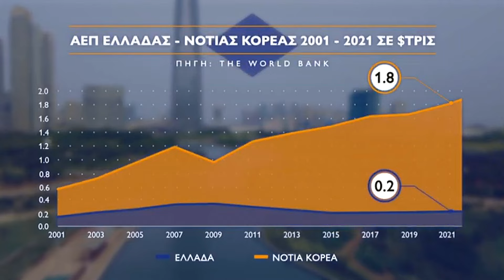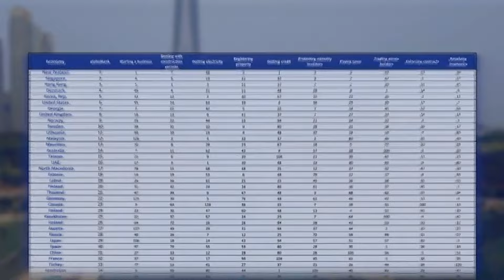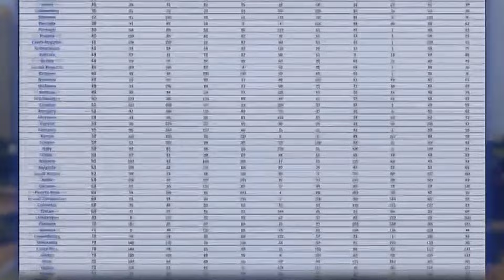Ηλίας Λάππας, Υποψήφιος Βουλευτής Λαρίσης (ΕΘΝΙΚΗ ΔΗΜΙΟΥΡΓΙΑ), με την Σάσα Αποστολοπούλου. 10/05/23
Ο Ηλίας Λάππας, καθηγητής Αεροναυπηγικής στο πανεπιστήμιο της νότιας Ουαλίας, Πρώην Αξιωματικός Π.Α. και Υποψήφιος Βουλευτής ΕΘΝΙΚΗΣ ΔΗΜΙΟΥΡΓΙΑΣ Νομού Λάρισας μιλάει στην εκπομπή Profile με την Σάσα Αποστολοπούλου.

-:- -:- Ενισχύστε την προσπάθειά μας με μία δωρεά!
Η δωρεά σας είναι σημαντική και είναι μια δωρεά στην κοινή λογική!
Στη ΔΗΜΙΟΥΡΓΙΑ ΞΑΝΑ και στην ΕΘΝΙΚΗ ΔΗΜΙΟΥΡΓΙΑ τα βάζουμε όλα «από την τσέπη μας», ενώ μέλη, εθελοντές αλλά και φίλοι μας προσφέρουν καθημερινά τον χρόνο τους αφιλοκερδώς, για πάμπολλα θέματα! Οι δωρεές αξιοποιούνται για την συμμετοχή στις Εθνικές Εκλογές (μόνο για τη συμμετοχή μας, το κόστος είναι περίπου 220.000€!), για τη διοργάνωση εκδηλώσεων και για την παραγωγή έντυπου και ηλεκτρονικού υλικού για ενημέρωση των πολιτών σε σημαντικά ζητήματα της χώρας. Σάς ευχαριστούμε εκ των προτέρων!

-:- -:- ΕΘΝΙΚΗ ΔΗΜΙΟΥΡΓΙΑ-:- -:-
Φιλελεύθεροι, Πατριώτες, Μεταρρυθμιστές
Τον Φεβρουάριο του 2021, η ΔΗΜΙΟΥΡΓΙΑ ΞΑΝΑ και η ΝΕΑ ΔΕΞΙΑ συμφώνησαν σε κοινή κάθοδο στις επόμενες εκλογές. Ο Θάνος Τζήμερος και ο Φαήλος Κρανιδιώτης, αφού διαπίστωσαν ότι οι απόψεις τους είναι πανομοιότυπες σε έναν μεγάλο αριθμό θεμάτων που κυριαρχούν στην πολιτική ατζέντα, αποφάσισαν να δημιουργήσουν τον συνασπισμό «ΕΘΝΙΚΗ ΔΗΜΙΟΥΡΓΙΑ» με επικεφαλής τον Θάνο Τζήμερο. Περισσότερα στο